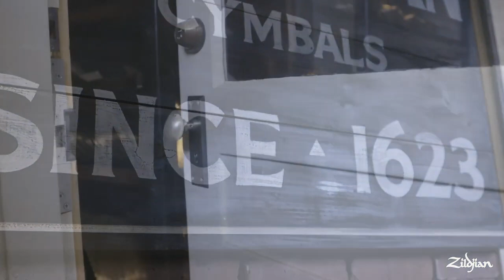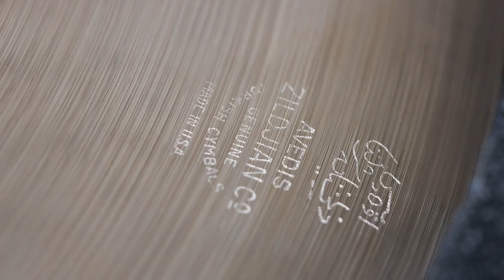Armand Zildjian Vintage 20” A Cymbal - Limited Edition AZ100 LTD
LIMITED EDITION: VINTAGE A ZILDJIAN CYMBAL FROM ARMAND’S PERSONAL COLLECTION In celebration of what would have been Armand Zildjian’s 100th birthday, Zildjian is releasing 100 Vintage A cymbals, hand- selected from Armand’s personal collection for release in the United States. These one-of-a-kind instruments represent Armand’s vast contributions to the development of the modern cymbal, his collaborations with the top drummers of the day, and his legacy as the Father of Artist Relations. The Zildjian company is pleased to offer this limited release in celebration of Armand’s 100th birthday, and all that he achieved in his illustrious life.

EACH LIMITED EDITION SET INCLUDES:
20” Vintage A Cymbal
Limited Edition Armand Zildjian Drumsticks
Zildjian Inspection Gloves
Signed and numbered certificate of authenticity
Limited Edition Armand Zildjian Book
Calzone Flight Case